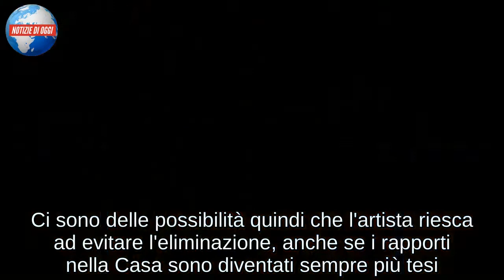Ivan Cattaneo/ È una vipera e il gruppo dei giovani si scaglia contro (Grande Fratello Vip)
Ivan Cattaneo contro tutti nelle ultime ore del GF Vip 2018. Le ragazze in particolare si sono scagliate contro il cantante, che invece ha ritrovato il precedente sodalizio con la Marchesa. Il putiferio scoppiato in diretta ha spinto infatti i concorrenti più giovani a schierarsi contro l'artista, specialmente per quanto riguarda Martina Hamdy e Benedetta Mazza. Accerchiato Cattaneo, le due ragazze hanno richiesto spiegazioni su quel famoso gruppo di cui ha parlato Lory Del Santo prima di abbandonare la Casa per dirigersi verso la suite. Parole che in realtà solo Benedetta può capire davvero, mentre cerca di nascondere il patto stretto con i tre amici alcune notti fa e con cui hanno sottolineato il desiderio di non votarsi a vicenda. Le parole di Cattaneo, a supporto della visione della Del Santo, non sono quindi così distanti dalla realtà. Ha deciso però di fare una piccola marcia indietro, minimizzando il suo intervento positivo e scaricando ogni responsabilità su Lory, che intanto si trova nella suite e non può difendersi.

A RISCHIO ELIMINAZIONE
Ivan Cattaneo non ha più nulla da perdere e le sue ultime mosse al GF Vip 3 fanno intuire quanto si sia trovando a suo agio nelle parti di vipera. Un doppio gioco che l'anno scorso è stato imputato a Cristiano Malgioglio, ma che il cantante ha portato su altri livelli. Una frecciata a destra ed un'altra a sinistra, il concorrente non ha alcuna difficoltà a farsi nemici un po' tutti i protagonisti del reality. Non gli importa molto ed anzi crede che le nomination in particolare debbano essere accolte con maggiore leggerezza, come ha suggerito a Jane Alexander subito dopo l'ultima diretta. Ivan però continua ad essere a rischio, soprattutto perchè adesso ha perso i favori anche dei suoi due super protetti, Stefano Sala e Elia Fongaro. Un mix esplosivo se si considera che il pubblico lo ha contestato fin troppo sui social per il suo comportamento libertino e sopra le righe.

LA VIPERA DEL REALITY
Il pubblico del Grande Fratello Vip 2018 potrebbe condonare Ivan Cattaneo, ancora una volta al televoto. In precedenza infatti Daniela Del Secco è riuscita a salvarsi solo grazie ad una lieve differenza favorevole rispetto alla rivale Eleonora Giorgi, ma questa volta potrebbe finire nel calderone dei grandi esclusi. Ci sono delle possibilità quindi che l'artista riesca ad evitare l'eliminazione, anche se i rapporti nella Casa sono diventati sempre più tesi. Chiusa la parentesi del complotto fra gli adulti, con la promessa da parte di Cattaneo di non stringere più alcun accordo con gli altri concorrenti della sua generazione. Una promessa fatta alle ragazze in seguito alla baraonda legata all'ultima diretta, con il dubbio però che Ivan possa ritornare sui suoi passi. Non sarebbe la prima volta del resto e del tutto in linea con il suo animo da viperetta del reality. Fare e disfare è ormai il suo mestiere preferito ed è evidente che il concorrente si stia divertendo a mescolare le carte per provocare il resto de